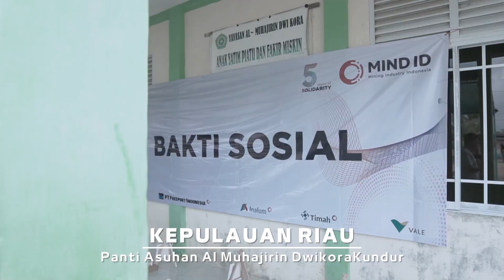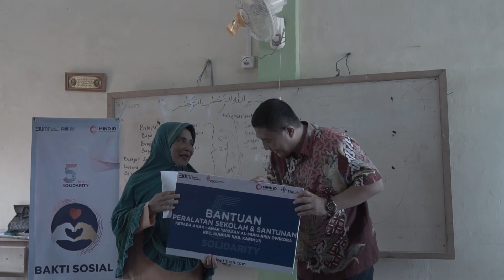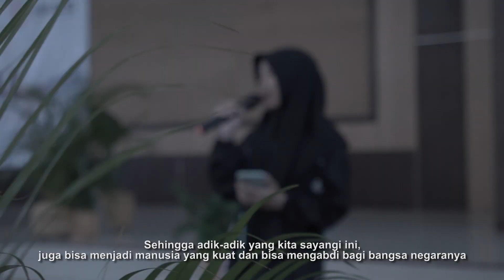HUT Ke-5 MIND ID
sobatTINS, Ratusan anak yatim dan piatu di Provinsi Kepulauan Bangka Belitung dan Provinsi Kepulauan Riau turut merasakan kebahagiaan dalam semarak HUT ke 5 MIND ID tahun 2022 yang mengusung tema '5 Years of 5olidarity'.

Bakti Sosial ini merupakan rangkaian kegiatan HUT ke-5 MIND ID yang digelar PT Timah Tbk di Panti Asuhan Muhammadiyah Belitung, Panti Asuhan Aisyah Muntok Bangka Barat, Yayasan Muslim Toboali, Bangka Selatan, Panti Asuhan Al Muhajirin Dwikora Kepulauan Kundur, Panti asuhan